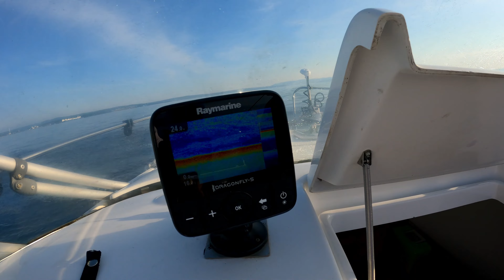Pokušaj 26. lova orade s barke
Još jedan fijasko od ribolova, ali drugo se ni ne očekuje od Kvarner fishinga, Miran je zato zablistao sa oradom od kilo i sto na moj predvez i hobu koju sam ja umorio pa je njemu lako bilo dignuti. šalu na stranu, Miran je super i uvijek spreman za zezanciju, a i pozvao me na ručak, spremati će hobotnicu pa ga moram sad hvaliti.

Rogi